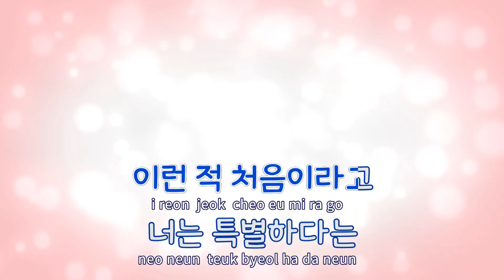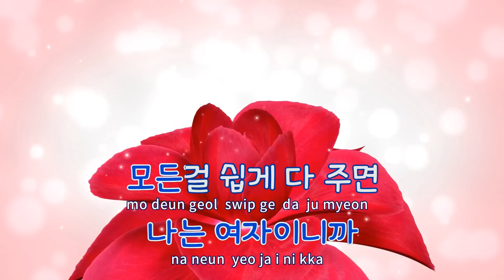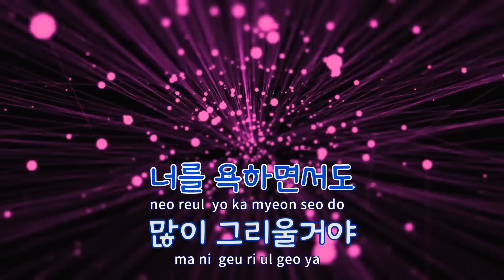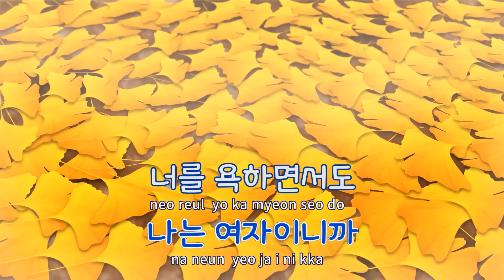[TJ노래방] 여자이니까 - 다비치 / TJ Karaoke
여자이니까  --  다비치